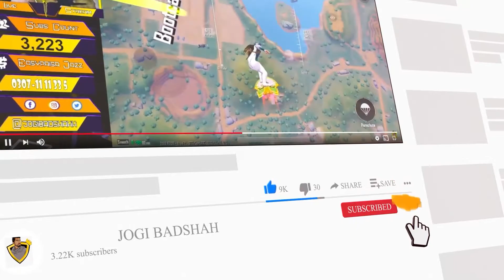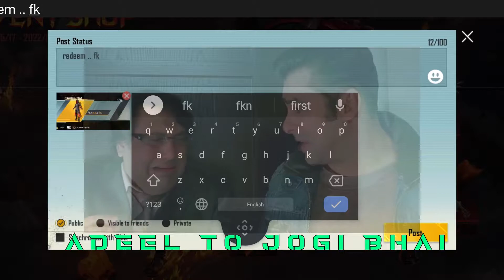Finally GOT New "Ultimate SET" in Pubg | Flame Devil Set | Highest Rank Dress In Pubg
😎Hi! 😎
Hope all are fine I hope you enjoy this video and feel relax.

📱Mobile📱 Ipad Mini5 ☝play 4 fingers☝.
🎧Headphones🎧 HyperX (Cloud Stinger)
📹Recorder📹 Default screen recorder

Finally GOT New "Ultimate SET" in Pubg |  Highest Rank Dress In Pubg